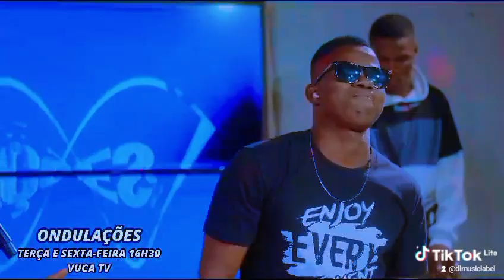Na TV, MINHA SOGRA- DL Music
Bela música música